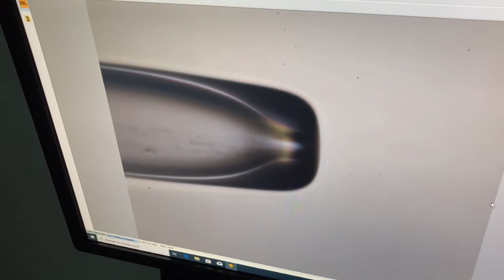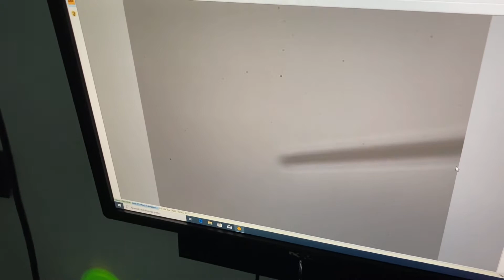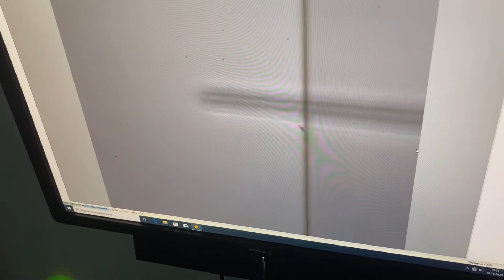Tüm detaylarıyla mikroenjeksiyon (ICSI)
Bu videoda ICSI (intrasitoplazmik sperm enjeksiyonu) işlemini tüm detaylarıyla anlatıyorum. İyi seyirler:)
I talk about all the details of ICSI (intracytoplasmic sperm injection) in this video. Keep watching:)